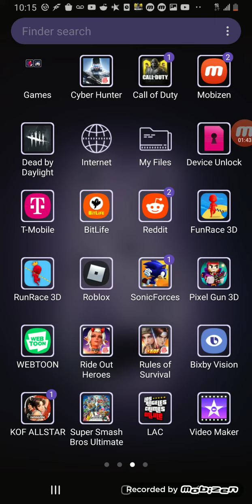Story time (Serious)